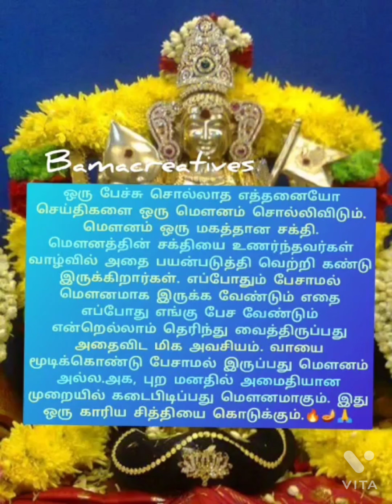🔥🙏🌹ஒரு பேச்சு சொல்லாத எத்தனையோ செய்திகளை ஒரு மௌனம் சொல்லிவிடும் 🔥🙏🌹